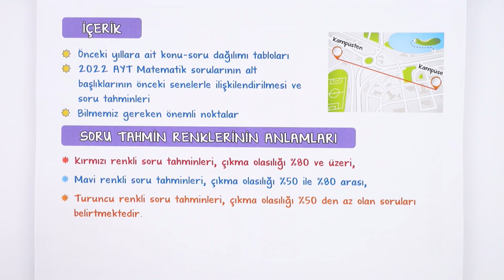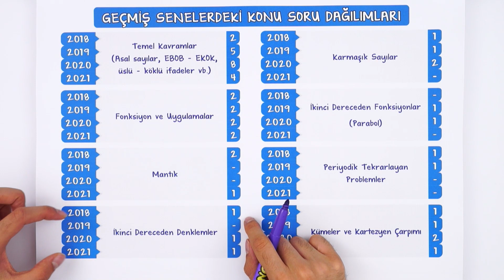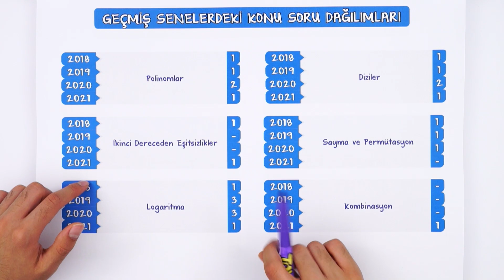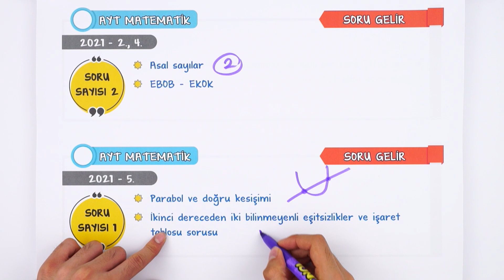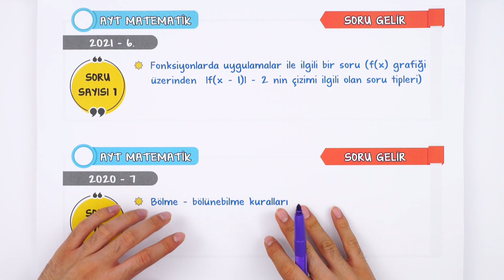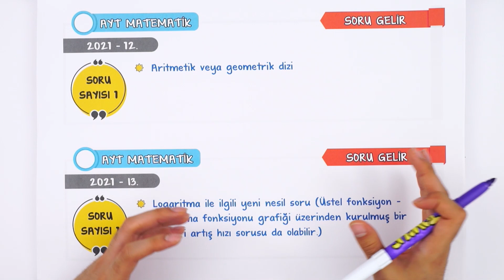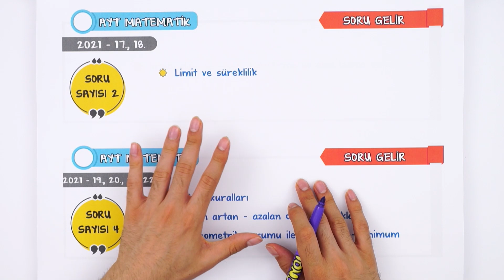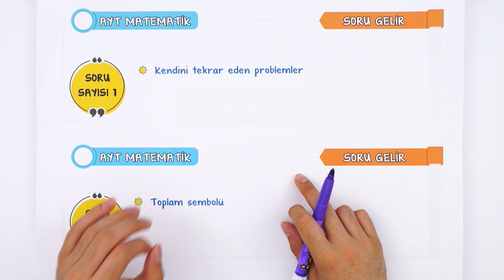AYT MATEMATİK SORU TAHMİNLERİ 🎯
Son Tekrarlarımızı yaptık. Şimdi sıra soru tahminlerinde! Geçen yıllarda hangi konulardan soru gelmiş ? ÖSYM'nin ısrarla üzerinde durduğu konu hangisi ? Hep birlikte bakalım 🧐 Bugün ayt matematik sorutahminleri yapıyoruz.
Sen hangi konudan soru bekliyorsun ? Yorumlarda buluşalım 👇